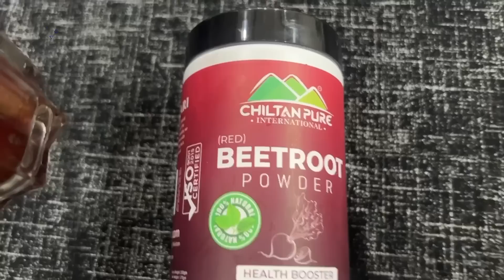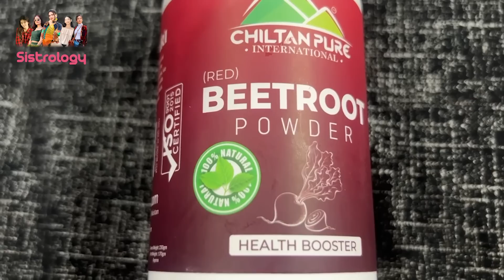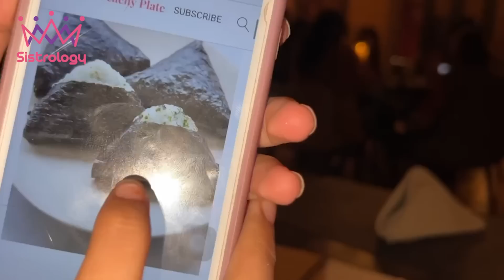ZAINAB KA PS5 😍 ft. Ducky & Muneeb !!!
Special thanks to @DuckyBhai & Muneeb for helping us buy PS5.

Zainab Gift |
In today's video you will find

🌟Kiss-kiss, bye-bye 💋